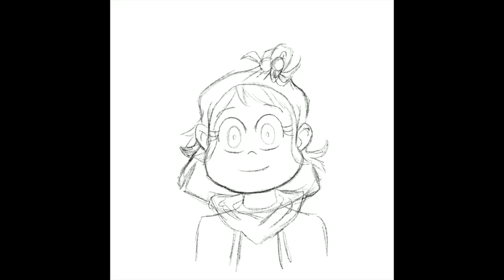Draw "Sara Lin" from WebToon into Core Jezlleland Style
Drawing "Sara Lin" from The Kiss Bet (WebToon) into the Core Jezlleland anime styles in Procreate. It's which DrawThisinyourstyle is a popular hashtag from Instagram that allows the artist to challenge the artist posted the original artwork.